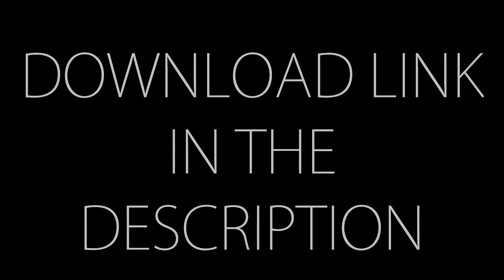Somebody I Used To Know (KDrew + Phioa Mix)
Not Copyrighted! Will Not Be Taken Down!